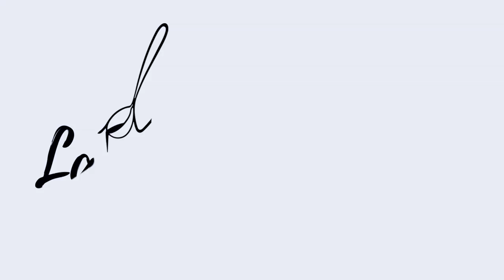RECREATING SIERRA SCHULTZZIE'S INSTAGRAM